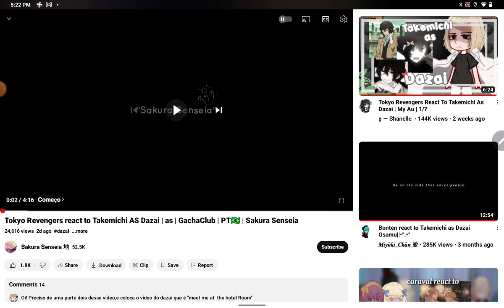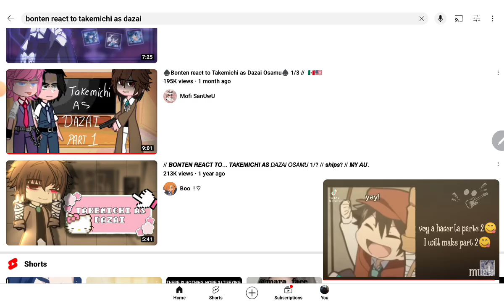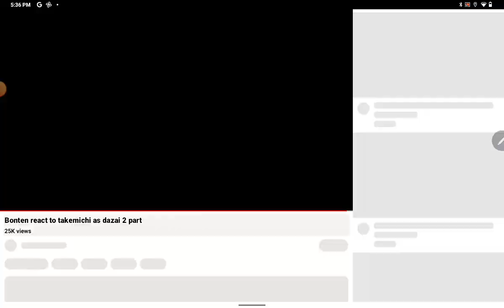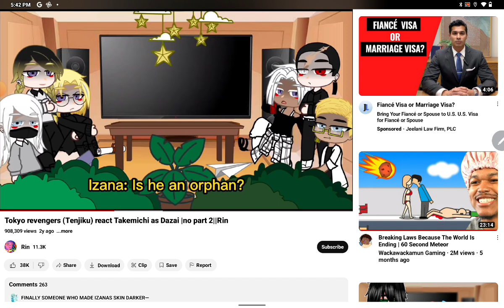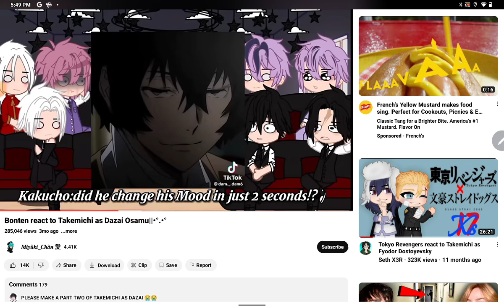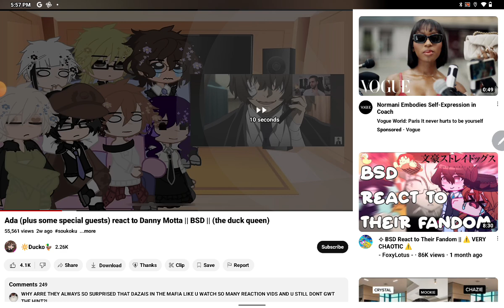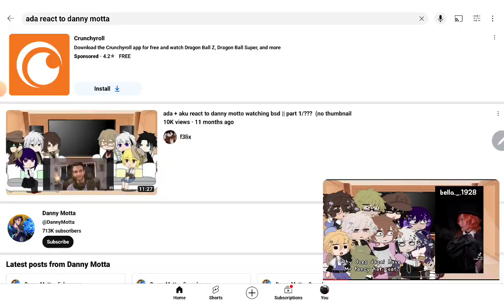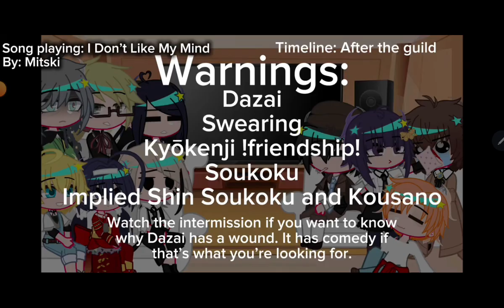July 28, 2024